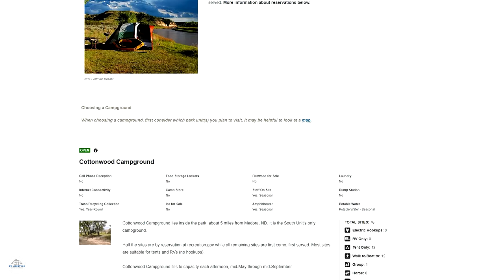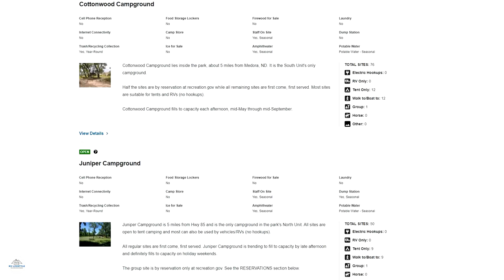Boondocking The North Dakota Badlands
See why we absolutely love RVing the Badlands. With campgrounds/off-grid sites to reserve and plenty of local activities, you will have a wonderful time with an RV or just camping. Escape to pure natural wonder in Theodore Roosevelt National Park! We went on this trip originally in 2018 in our Roadtrek CS Adventurous and had a wonderful time boondocking and enjoying the nature around us.

- We release new videos weekly so make sure to click that bell icon to get notified!